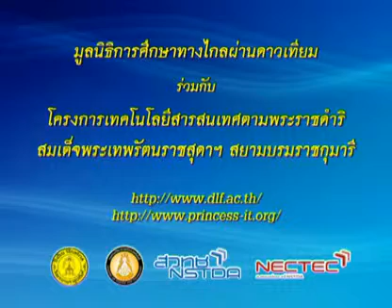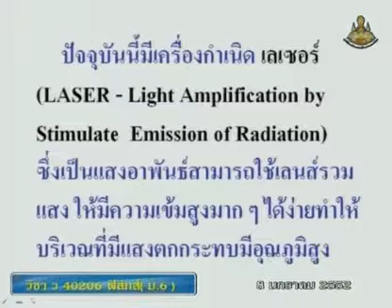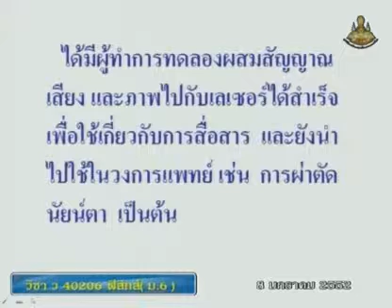272 51phM6 107Bh physicm 6 ฟิสิกส์ม 6